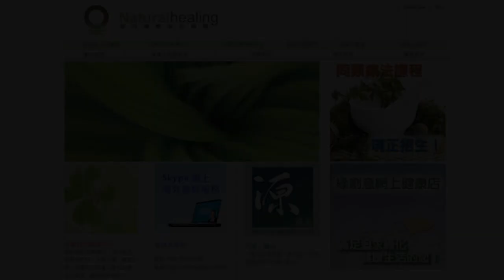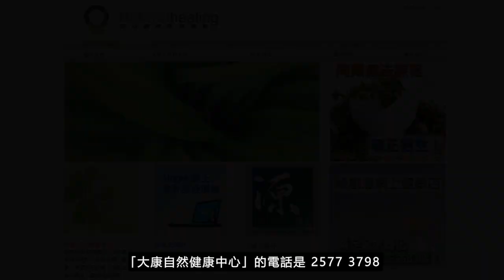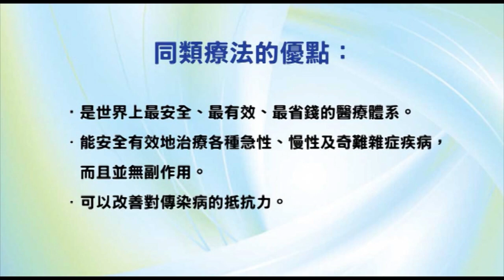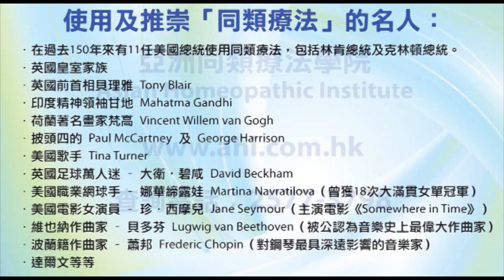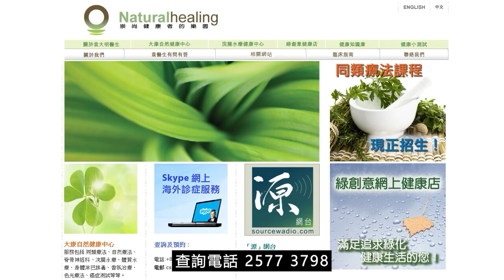《靈丹妙藥的同類療法》- EP176 - 龍涎香 Ambra Grisea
今集袁醫生向大家介紹以下同類療劑：龍涎香 Ambra Grisea
龍涎香 Ambra Grisea 30C：
【臨床應用】
* 心血管疾病 Cardiovascular Disorders： *_高血壓Hypertension*_ 。心臟性哮喘Cardiac asthma。
* 肺部疾病 Pulmonary Disorders： *_哮喘Asthma*_ 。咳嗽Coughs。
* 胃腸道疾病 Gastrointestinal Disorders：肛門發炎Anus, irritation。腹部鼓脹Tympanites。
* 肝膽疾病 Hepatic and Biliary Disorders：黃疸Jaundice。
* 營養和新陳代謝疾病 Nutrition and Metabolic Disorders： *_消瘦Emaciation*_ 。
* 血液學和腫瘤學 Hematology and Oncology：脾臟疼痛Spleen, pain。
* 肌肉骨骼和結締組織疾病 Musculoskeletal and Connective Tissue Disorders：抽搐Convulsions。
* 神經系統疾病 Neurologic Disorders： *_眩暈Vertigo*_ 。腦疲乏Brain, softening。健忘Forgetful。不正常的反應Reaction defective。虛弱Weakness。
* 精神病 Psychiatric Disorders：害羞Bashfulness。歇斯底里Hysteria。憂鬱Melancholy。難以容忍音樂Music, intolerance。精神緊張Nervousness。女性色情狂Nymphomania。
* 婦產科 Gynecology and Obsterics：月經不調Menstrual, irregularity。外陰瘙癢Pruritus vulvae。產後抽搐Puerperal convulsions。
* 耳鼻喉科疾病 Otolaryngology： *_聽覺受損Hearing, impaired*_ 。耳聾Deafness。流鼻血Nosebleed。
* 皮膚科疾病 Dermatologic Disorders：面部粉刺Face, pimples。
* 牙齒與口腔疾病 Dental and Oral Disorders：舌下腺囊腫Ranula。
--- 印度精神領袖：聖雄甘地 Mahatma Gandhi
--- 荷蘭畫家：梵高 Vincent Willem van Gogh
--- Beatles 披頭四樂隊成員：Paul McCartney 及 George Harrison
--- 英國足球員：萬人迷大衛‧碧咸 David Beckham
--- 美國職業網球手：娜華締露娃Martina Navratilova（曾奪取 18 次大滿貫女單冠軍）
--- 美國女演員：珍．西摩兒 Jane Seymour（主演電影 Somewhere in Time）
--- 維也納作曲家：貝多芬 Lugwig van Beethoven（被公認為音樂史上最偉大作曲家）
--- 波蘭籍作曲家：蕭邦 Frederic Chopin（對鋼琴演奏影響力最深遠的音樂家）